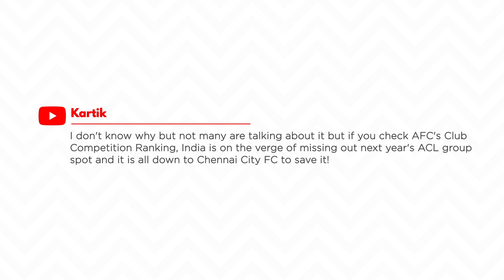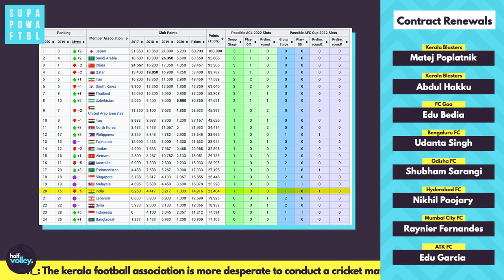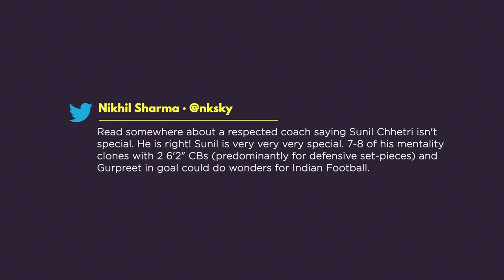Kibu calls Chhetri "NOT GREAT"?! ATK - Mohun Bagan gets A NAME! 🤨 | Half Volley Ep. 53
Turn on Captions for Hindi and Malayalam subtitles.

Much to the relief of Kerala Blasters fans, the club has confirmed that Kochi will remain as its home base. In other KBFC news, the club gaffer Kibu Vicuna revealed that Sunil Chhetri has not impressed him as much as the youngster, Sahal Abdul Samad has! 👀

After rumours that Kerala Blasters would be shifting its base to Kozhikode entirely, the club has now confirmed that Kochi will continue to remain as its home ground. The club still might play its first couple of games at the EMS Stadium in Kozhikode and have proposed renovations at the venue for the same. This move is said to have been set in motion to accommodate International cricket matches which have not taken place at the Kaloor Stadium since 2014.

Kibu Vicuna, recently said that he has seen India’s skipper, Sunil Chhetri play and that he thinks Chhetri is good but not great, while also recalling that Sahal was the best footballer he had seen last season. Do you agree with the gaffer? Ankush gives his take on the subject.

Although no official statement has been made by the newly merged Kolkata clubs, ATK and Mohun Bagan, the club has made the move to reserve the name, ‘ATK Mohun Bagan private ltd’ with the Ministry of Corporate Affairs. With the new company already being reserved, an official announcement from both parties is expected soon and it has been said that the club will take part in the ISL with the same name as well. Kolkata fans, what would you like the club to be renamed as?

At SPF, we thrive to build the LARGEST COMMUNITY OF INDIAN FOOTBALL FANS and in turn make Indian football resonate with people around the world. We believe we need to support Indian Football as much as Indians support their European teams and our hope is to see India participate in the World Cup.

This channel is yours as much as it is ours. Let's shout it out to the world that INDIANS LOVE FOOTBALL! Share your footballing videos using # SPFSquad & GET FEATURED.